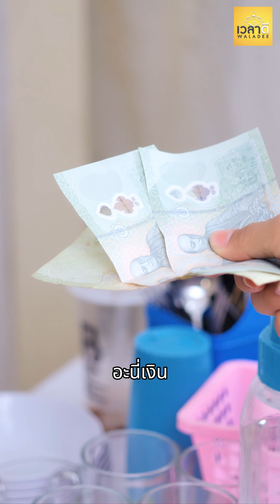ข้าวเเกงบุฟเฟต์ 59 เอาเเก้วน้ำตักขนมหวาน เเล้วไม่ยอมจ่ๅย